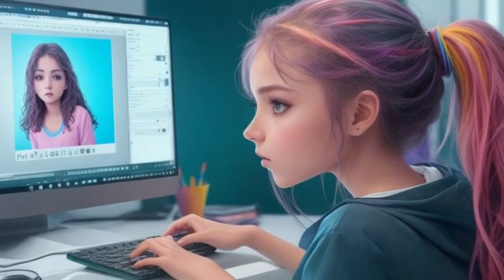Genres Disco Nu Disco lofi girl 2024 summer rimex 2024 lofi girl 2024 best songs music 2024